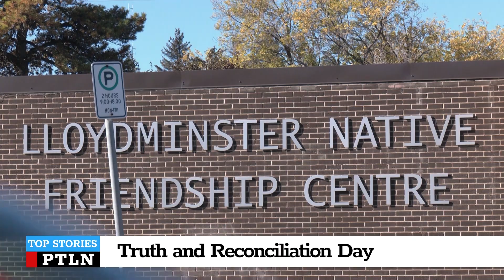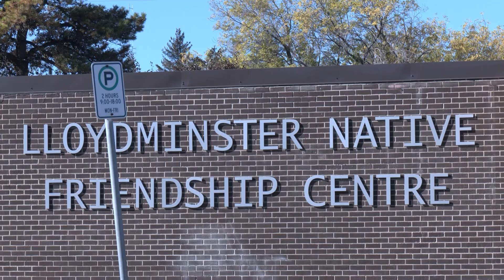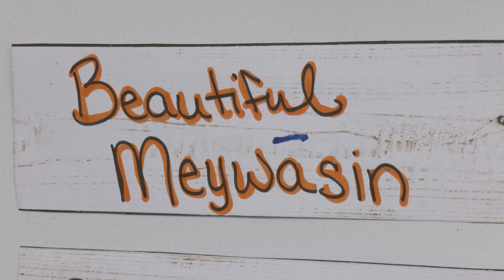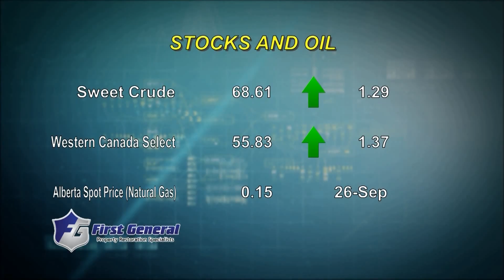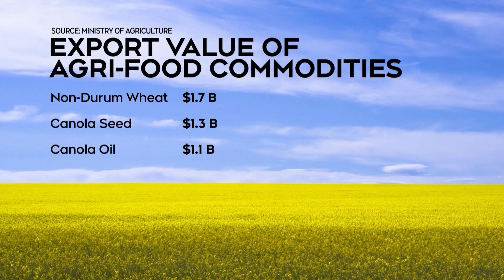Primetime Local News | September 27th, 2024